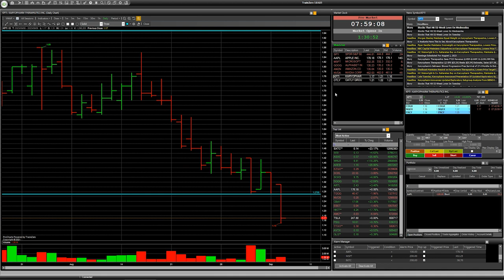Stock KPTI, OTLY: Speculative trade with RISK